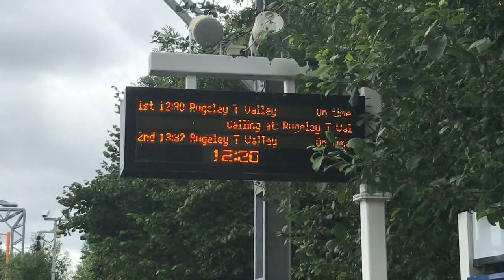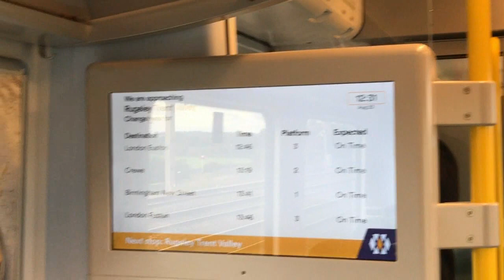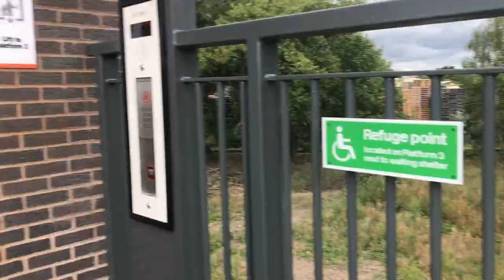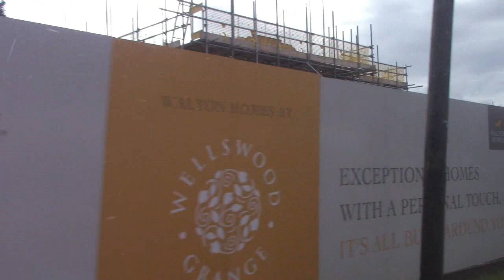Ian Poole's Transport Travel Vlog #13 - Lichfield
So it is going to be our first trip out in over five months and we are stiff, we are sore, we are a little rusty so you're gonna have to bear with us here

Our day starts making the traditional trek to Rugeley Town station, trying not to hurt our back (which is really struggling in the last few weeks) and making it to Rugeley Town to take 350370 over to Rugeley Trent Valley

From there, it is the short hop to Lichfield Trent Valley where another change sees us on a short hop to Lichfield City to film some Cross Country diverts along with the traditional Class 323s

Then, we head over to Lichfield bus station and the idea was to see one preserved bus but not a whole plethora of them in the First Ever Midlands Bus and Coach Road Run

And then, we manage to hitch a ride back on one of them back to our stop and see it heading off on another area as we head for home